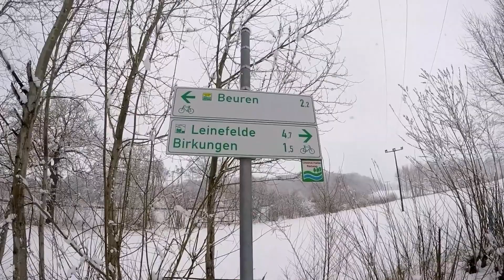Schneespaziergang im März 2023 bei Birkungen